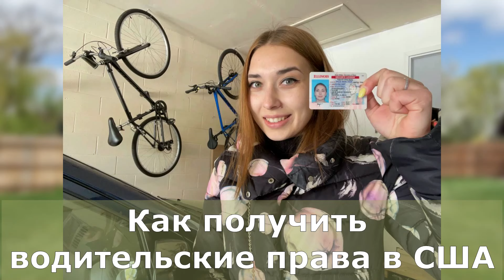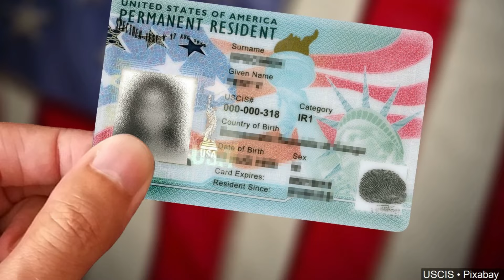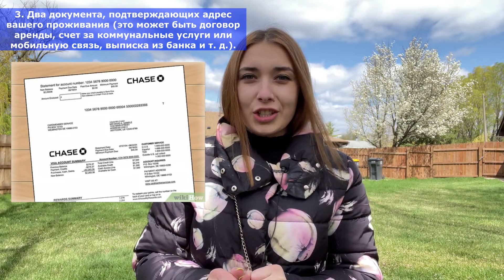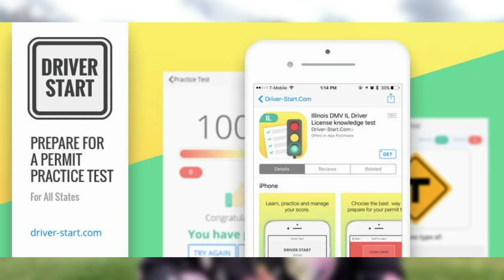Водительские права в США. Американские права. Как получить водительские права в США? Чикаго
Сдать на водительские права в Америке с первого раза? Легко!
Смотрите это видеo, и получите все ответы🇺🇸

Водительские права в США. Американские права. Чикаго. Как получить права в США. Международные права в США. Сдача на права в США. Водительское удостоверение в США. Как сдать на права в Америке. Как получить водительские права. Туристическая виза в США. Аренда машины в США. Аренда авто в США. Виза в США. Адаптация в США. Жизнь в США. Права в США. Иллинойс. Права США. Права в сша по туристической визе. Переезд в сша. сдать экзамен на водительские права в сша. Жизнь в Америке.

Если у вас есть вопросы, задавайте их внизу в комментариях, буду рада помочь!

ТАЙМ КОДЫ:
0:00 - Вступление
0:12 - Тема выдео как получить водительские права в США
0:36 - Какие документы нужны для получения водительских прав
2:30 - Правила дорожного движения и школа вождения в США
4:48 - Как происходит сдача экзамена на права
7:36 - Как проходит весь процесс
8:22 - Сколько стоит получить права в США
8:50 - Конец видео - спасибо за ПРОСМОТР И ПОДПИСКУ

ВСЕМ УСПЕХОВ В СДАЧИ НА АМЕРИКАНСКИЕ ПРАВА! ЭТО ЛЕГЧЕ ЧЕМ КАЖЕТСЯ.

САМЫЕ ПОЛЕЗНЫЕ ВИДЕО НА МОЕМ КАНАЛЕ⤵️